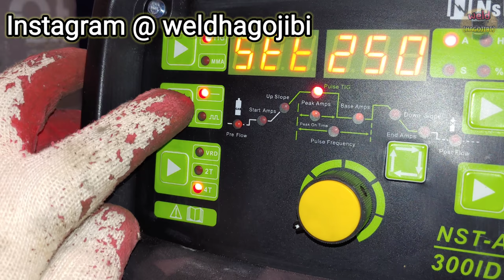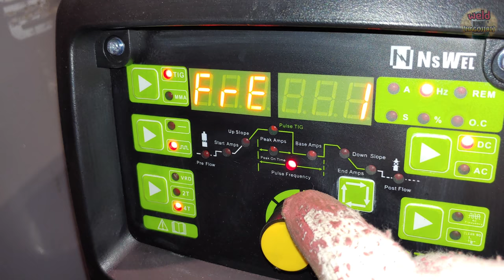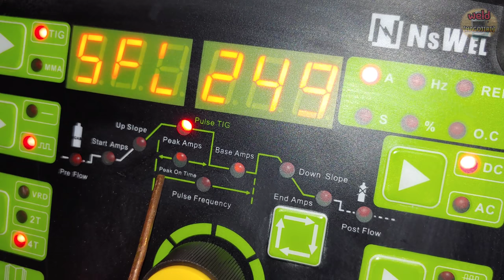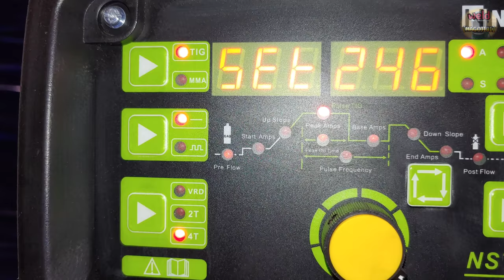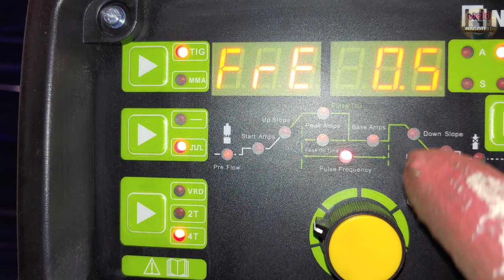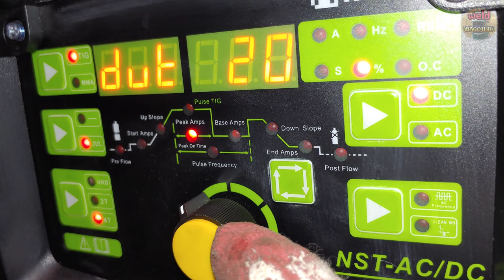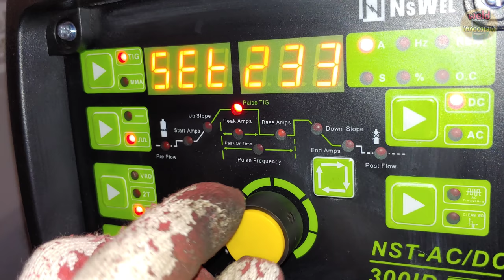Tig welding pulse setting and how to pulse weld stainless steel outside corner joint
AC DC TIG Welding Machine
Hello everyone.
Today is the information on how to set TIG pulse welding.
And I welded the outside corner joint by pulse welding.
Hope this helps those who are curious about the TIG pulse setting.

Home Tig Welding Machine
Portable Tig Welding Machine